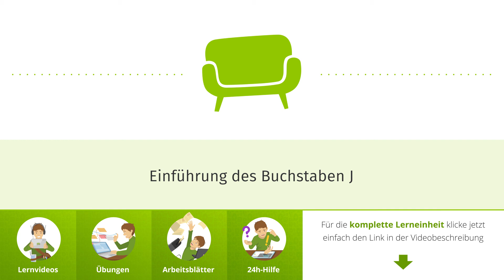Einführung des Buchstabens J einfach erklärt | sofatutor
Das Video in voller Länge findest du Du möchtest mehr zum Thema Wörter mit j in der Mitte Grundschule wissen, dann klicke – Hier erwarten dich jede Menge Lernvideos, interaktive Übungen und Arbeitsblätter zum Ausdrucken. Alles zur Thematik Wörter mit j Grundschule schnell und einfach erklärt!